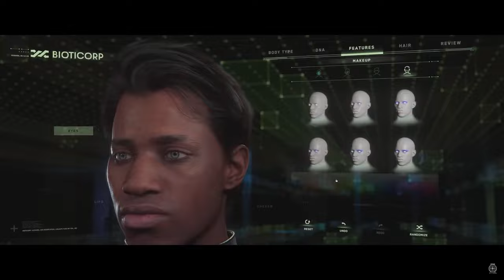Breaking News: Star Citizen's Jump Gate Testing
CIG has started testing the Jump Gates between Stanton and Pyro, which are on two different servers, with server meshing, the replication layer, and 400 players.